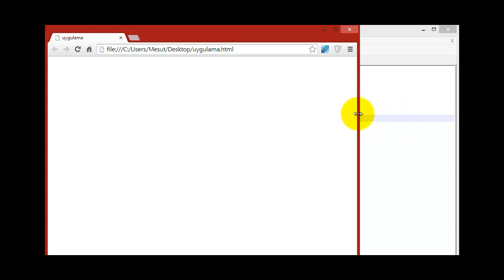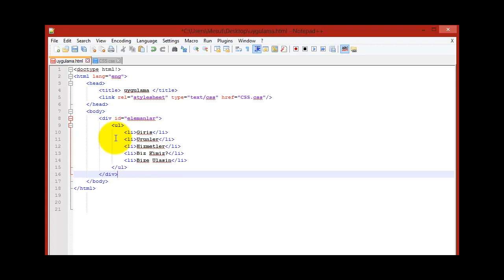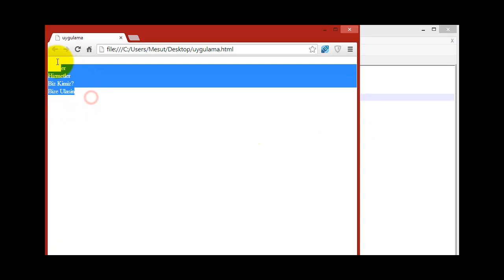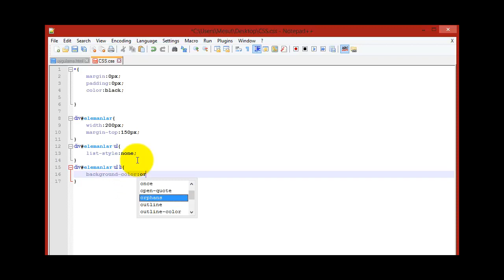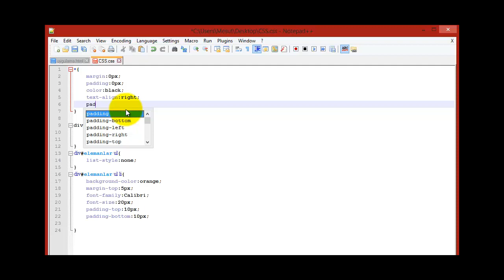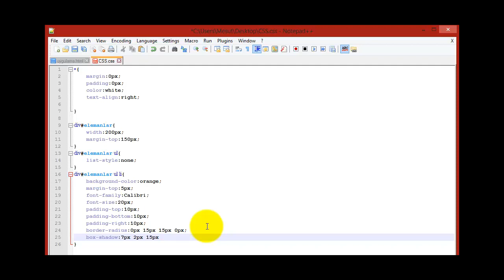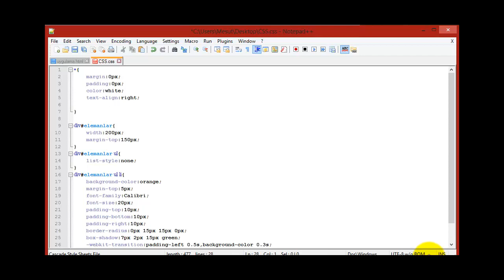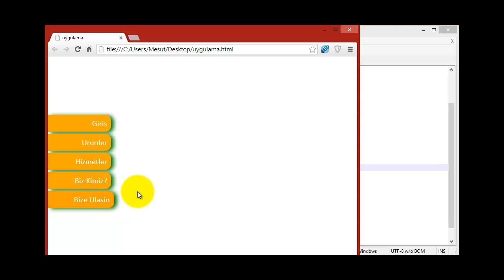Yakın Kampüs - HTML5 & CSS3 - Uygulama 2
YakınKampüs'ün ikinci uygulama HTML5 ve CSS3 dersinde, HTML5 sayfalarında kullanabileceğiniz görselliği kuvvetlendiren webkit-transform, hover ve diğer bilimum komutları ele alacağız. HTML5 ve CSS3 dersleri için bu serimizi takip edin..